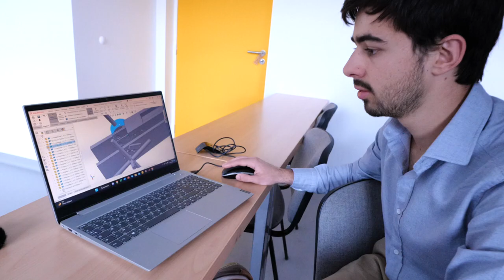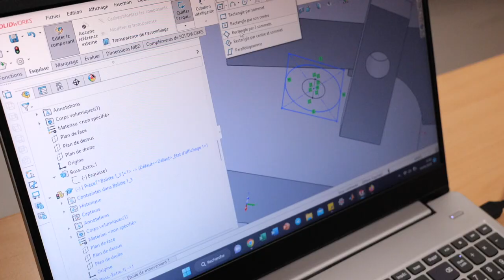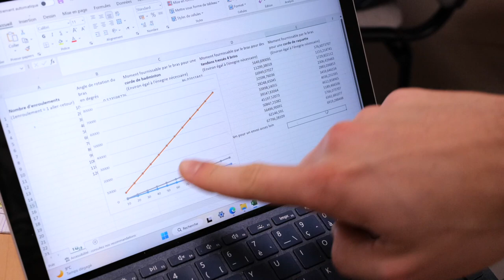Paroles d'étudiants et d'enseignants - 🪤baliste2023🪤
J’ai proposé aux étudiants de l’Ecole Centrale de Lyon et à leurs enseignants de parler du projet baliste2023. Ils exposent leurs impressions à ce moment T, en janvier 2023, quelques semaines avant de passer à l’étape suivante. Je leur donnerai à nouveau la parole en juin, après les Journées Européennes de l’Archéologie.
➡️ Nous avons besoin de votre aide!
Participez au crowfunding pour le projet baliste2023 🫵

🪤Vous découvrirez la balliste antique romaine en 2ème mondiale 🌏en mars 2023 lors des Rendez-vous de l’Antiquité de Lyon et du 🇪🇺festival Européen Latin Grec.